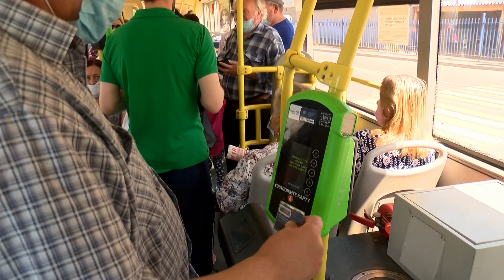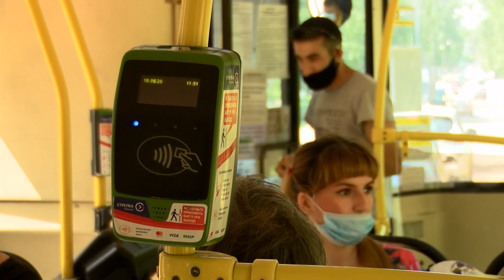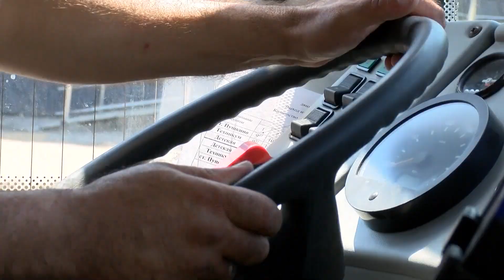Когда можно будет оплатить проезд в автобусе социальной картой?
Комфортнее и вместительнее. Ивантеевская Автоколонна запустила на 22 и 1 маршруты большие автобусы. Какие еще изменения в связи с пандемией произошли в правилах перевозок пассажиров, расскажет Людмила Ермакова.